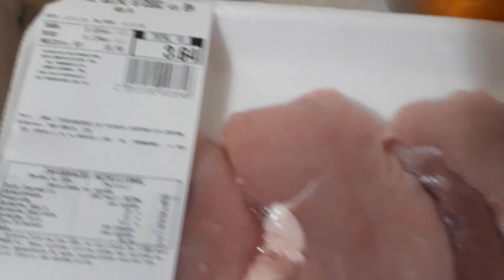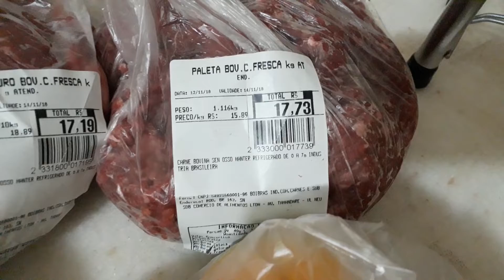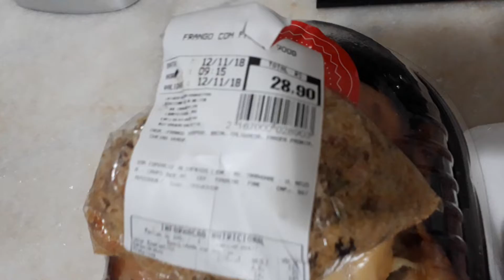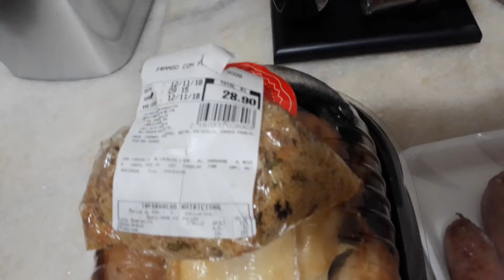Comprinhas poucas coisas.